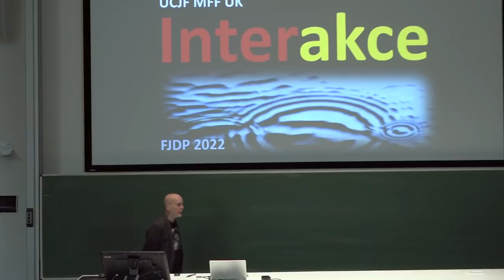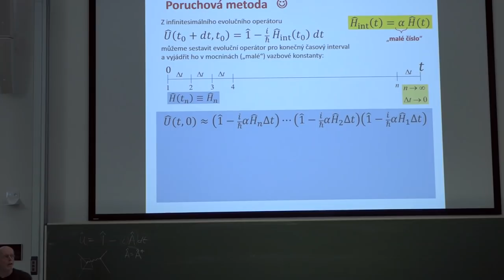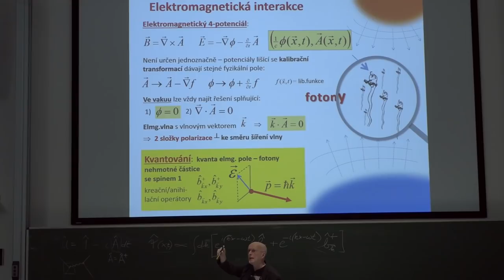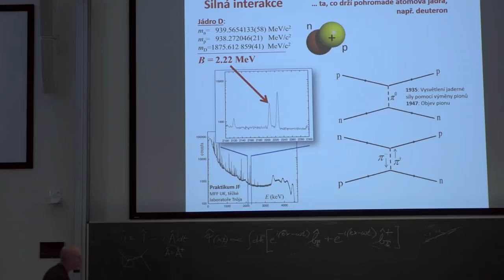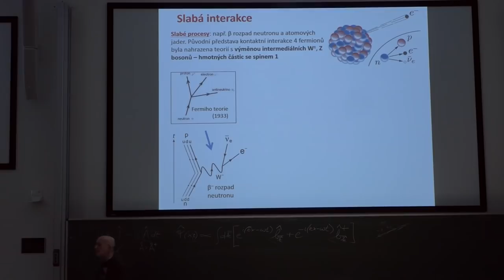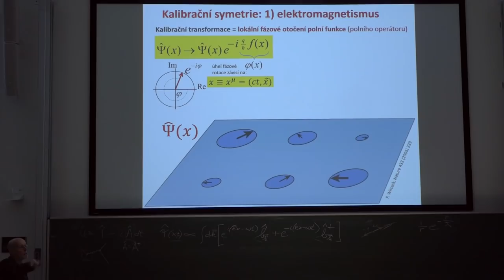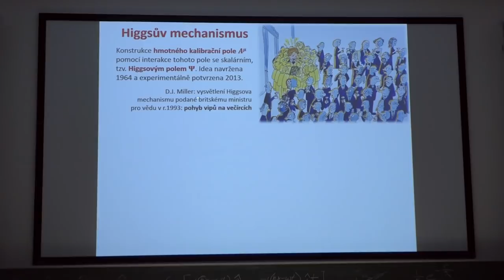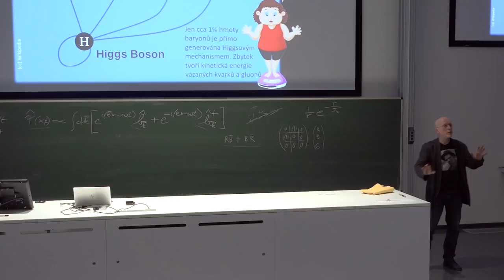Pavel Cejnar: Interakce (MFF-FJDP 28.4.2022)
V rámci semináře FPF (NPOZ008) opět běží v letním semestru 2022 tříletý cyklus přednášek FYZIKA JAKO DOBRODRUŽSTVÍ POZNÁNÍ.  Letošní běh je rozdělen na dva tématické okruhy po šesti přednáškách a začíná s prof. Krtoušem pod souhrnným názvem PŘÍBĚH SETRVAČNOSTI A GRAVITACE, poté bude pokračovat s prof. Cejnarem na téma OBJEVOVÁNÍ KVANTOVÉHO SVĚTA.

Záznam desáté přednášky, 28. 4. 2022:
Interakce.

Přednáší:
prof. RNDr. Pavel Cejnar, DSc. (Ústav částicové a jaderné fyziky MFF UK).